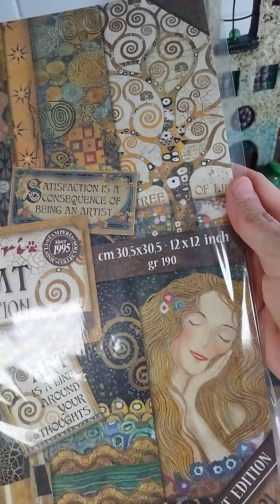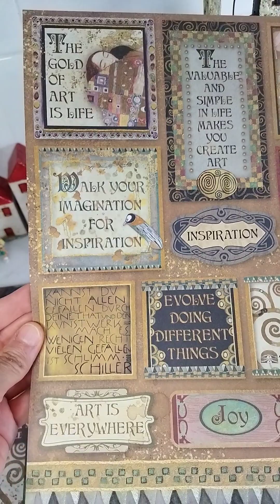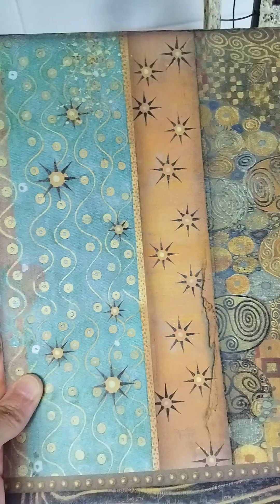Asmr Unboxing New Washi Tape and Scrapbooking Paper.